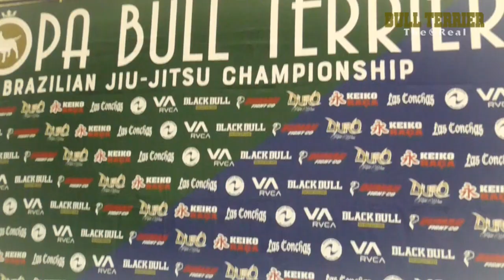Jiu Jitsu Priest #381 COPA BULLTERRIER 2019 part.3【ブラジリアン柔術専門番組 柔術プリースト】